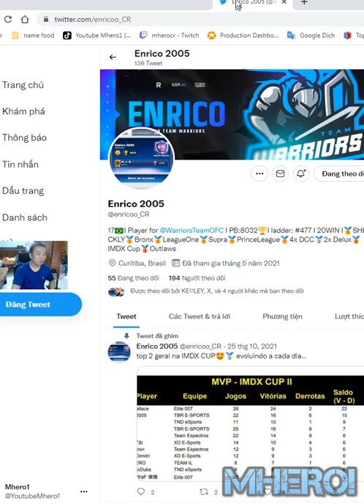BEST MORTAR MINER SKELETON KING DECK Clash Royale TW Enrico